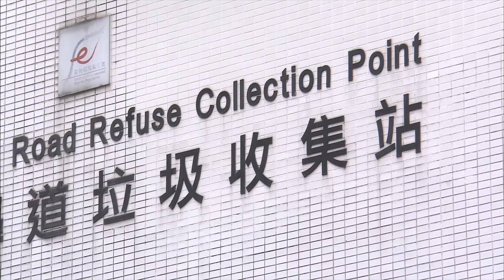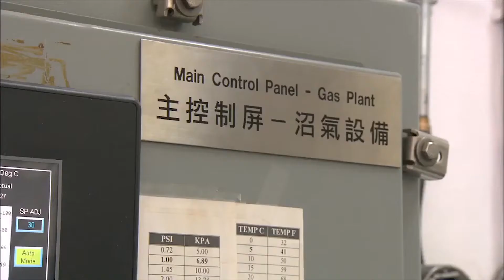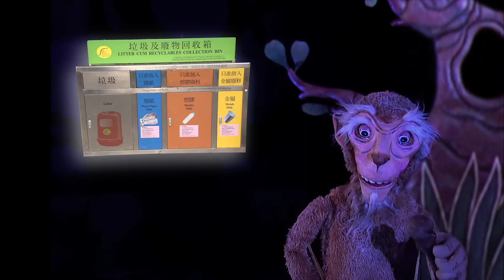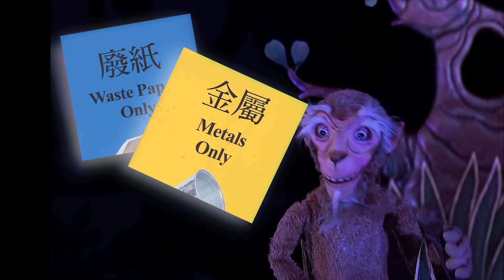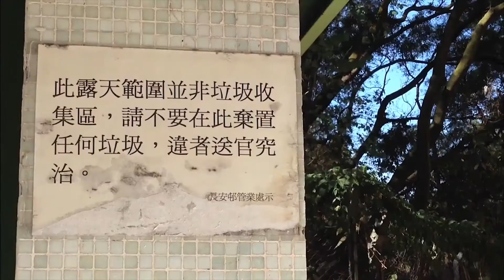ETV 教育電視 : 垃圾到哪裏去(小三常識科)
垃圾的來源及處理